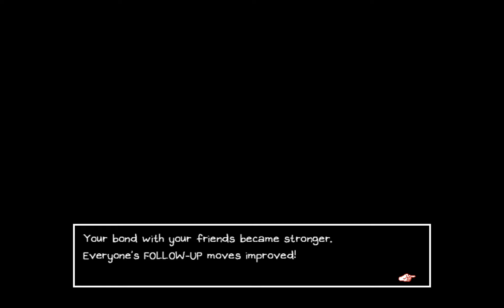Let's Play *OMORI* - Part 3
Space Pirates!!!